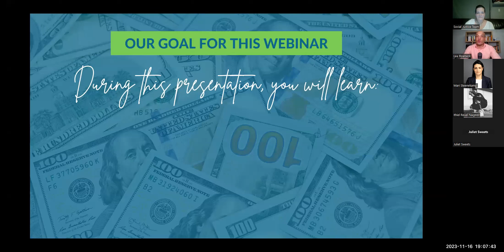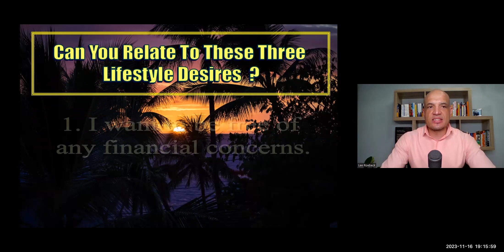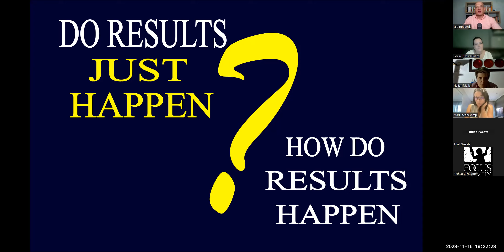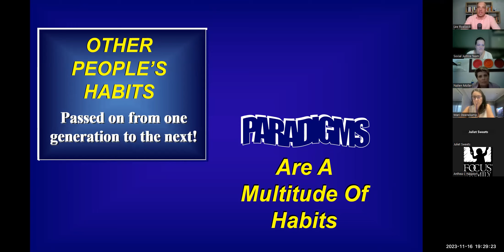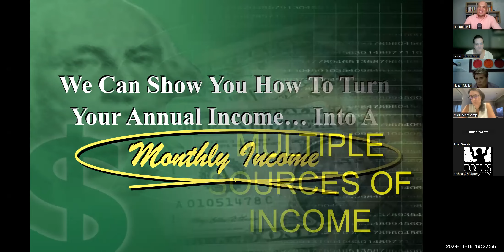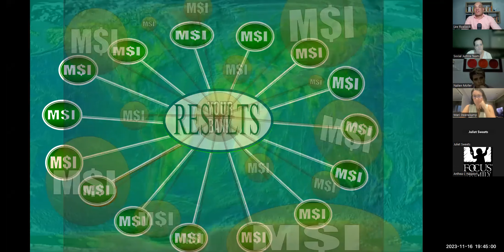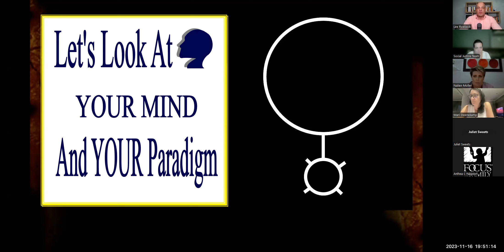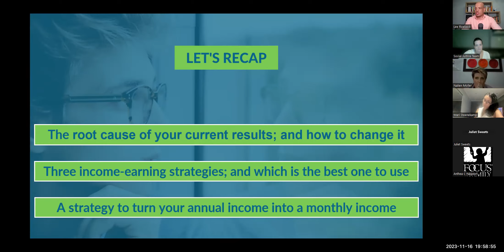SOCIAL JUSTICE MASTERCLASS 2023: Lee Roebeck - How to clear Blocks to your abundance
Lee Roebeck is a professional speaker with a commanding presence and he has this rare ability to combine humorous stories with content that inspires, entertains and motivates all at the same time.

Lee went from rock-bottom and bankrupt to someone making a significant impact and difference in the lives of those around him. You could say that he was Born to Lose, but through the study of Personal Development he has changed his story somewhat – for the better. His in-depth study of Personal Development has created this belief in him that every single human being has deep reservoirs of latent potential, and Lee has made it his life’s mission to awaken this latent potential in as many lives as he possibly can.

Listen to this inspiring session!

We wish to thank you for your outstanding presentation at the Hybrid Mediation Conference held in Gauteng on 19-20 October 2023 Conference Theme: Transformative Conversations: Dialogue as a catalyst for positive change in society The importance of facilitating effective dialogues in dealing with everyday conflicts in life and negotiation processes is often underestimated. While some negotiators just don’t make it, others thrive on high settlement rates most of the time by constantly raising the bar. Successful negotiators understand the essence of dialogue and how to apply established dialogue principles. Learn from the experts in various fields using dialogue how they accomplish their goals, not just as the starting point for successful conversations but how it forms the backbone of ADR mechanisms. For more information on the Social Justice Association of Mediators please go to our or send email to (Social Justice Foundation NPO 165-067 with section 18A status) Have you downloaded our Coparent App? Go to our dedicated website to download the Coparent app